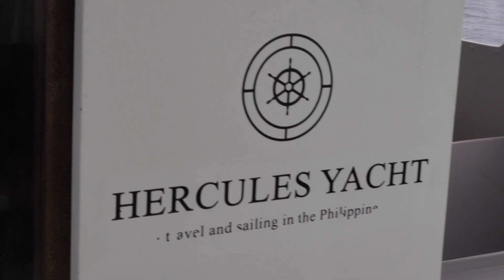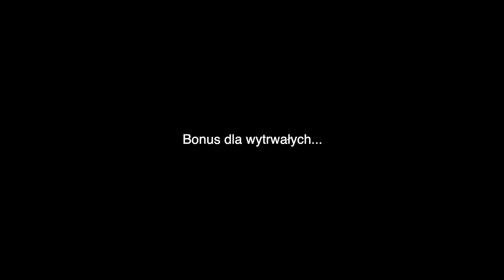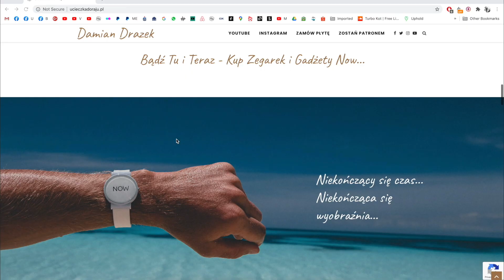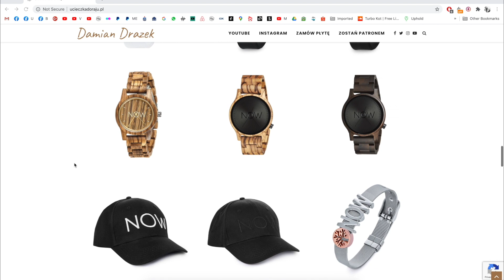"Nie pisz do mnie jak nie CHCESZ SIĘ BZYKAĆ" - TINDER I PORTALE RANDKOWE W AZJI. Moje Doświadczenia!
Cześć,
Pierwszy raz odcinek (prawie) całkowicie dedykowany portalom randkowym w Azji. Były już odcinki zahaczające o tą tematykę, ale teraz wejdziemy trochę głębiej. Filipiny, Tajlandia, Kambodża i inne azjatyckie kraje wiodą prym, jeśli chodzi o to jak dużo dziewczyn korzysta z portali i aplikacji randkowych. Dziewczyny szukają miłości, stabilizacji, seksu, pieniędzy i naiwniaków. Pod spodem polecane przeze mnie portale randkowe...

Polecam natomiast obserwować mnie na Instagramie, jak również wspierać swoich ulubionych jutuberów hehe

Wspieraj mnie w tym co robię...